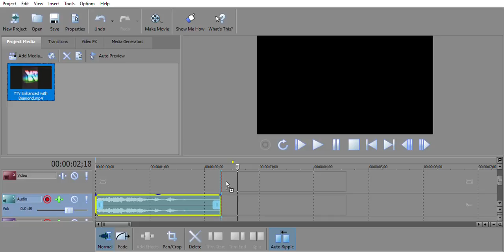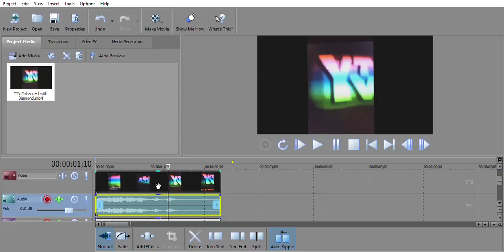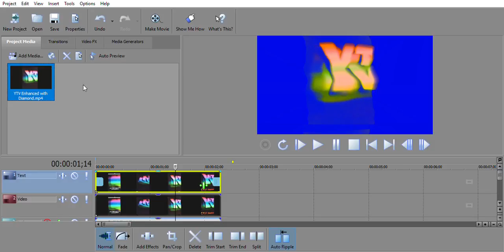How I Did My Last Video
Fun Fact: That was my first time using it with a Diamond video
This Video was taken shortly after I published the original video seen here.